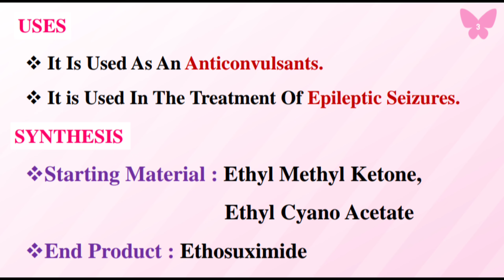SYNTHESIS OF ETHOSUXIMIDE || MEDICINAL CHEMISTRY - 1 || B PHARM 4TH SEMESTER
# Synthesis of Ethosuximide
           - Structure of Ethosuximide
           - Uses Of Ethosuximide
           - Synthesis of Ethosuximide